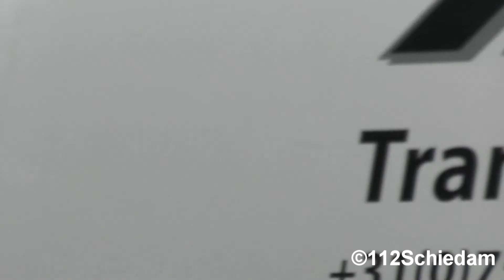Diverse Ambulances met spoed naar verschillende meldingen in Zaandam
Gefilmd door: Melvin

©112Schiedam